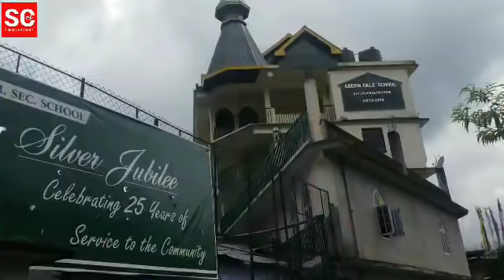Founders Day celebration of Greendale Senior Secondary School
Greendale Senior Secondary school observes Founder's Day. The school was established in the year 1994 by Late Mrs Sabita Dhungel.